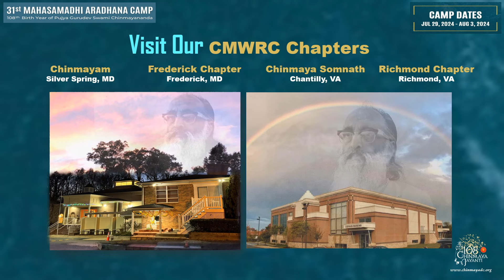Chinmaya Mahasamadhi Aradhana Camp 2024 - Promo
Spiritual guidance is the object of study of vedanta. Chinmaya Mission and monks of the order engage in spreading the message of Vedanta to every one who is interested in personal spiritual growth.